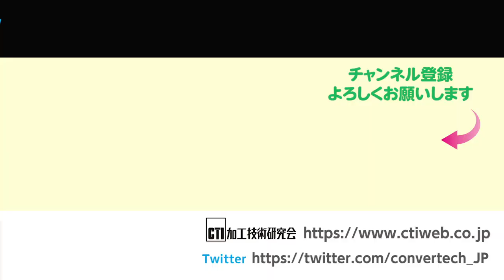【先取りコンバーテック】1枚の紙から作る食器「beak」 奥村印刷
商業印刷をメインに手掛ける#奥村印刷 が開発した、折り紙食器 beak は、災害時やアウトドアなどで使用できる紙の平皿、カップ、丼です。紙を折って組み立てるだけで、スープやラーメンなど重量のある食品を入れても十分耐えられる耐水・耐油・耐熱性、堅牢性を備えています。組み立て前はA4サイズのシート状なので、1000人分の食器を積み重ねてもわずか45cm程度と省スペースで保管できるため、災害備蓄品 にぴったりです。

▼奥村印刷▼

00:00　概要

00:04　奥村印刷の「beak」

00:19　beakとは

00:39　組み立て実演

01:42　完成！